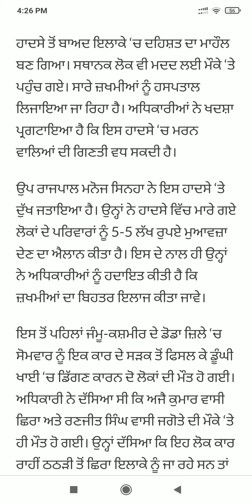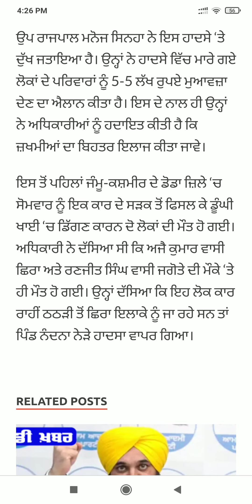Punjab News Live - Latest Punjab News - Bhagwant Mann - Breaking News of Punjab Politics